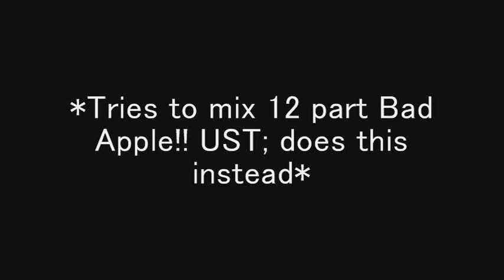Accitendtal Chorus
I was trying to make Sammy-chan sing Bad Apple!! for a little project I'm working on, and accidentally did this instead of mixing the 12 part UST in Audacity.